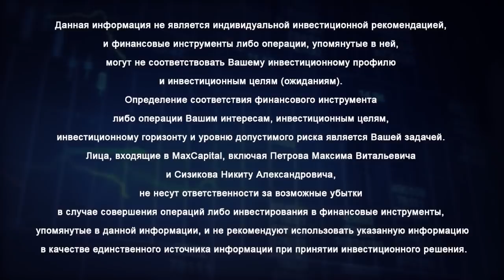Пассивный доход Что такое пассивный доход и как создать пассивный доход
Что такое пассивный доход простым языком объясняет финансист Максим Петров. Когда говорим о пассивном получении денег, то мало кто задумывается о рынке ценных бумаг, а это реальная возможность жить на проценты. Здесь нужно понимать, что пассивным на фондовом рынке доход может быть двух типов.

Что такое пассивный доход
00:00 Обозначена тема как пассивный доход на Российских акциях. На самом деле часто приходится слышать, что люди в своих стремлениях, желаниях, говорят хочу пассивный доход. И их представление, знаете, это как любой русский человек хочет как Емеля дурачок лежать на печи, ничего не делать, и чтобы все непосредственно происходило.
00:43 Поэтому, что такое пассивный доход? Первое, о чем хочется поговорить — это про основы, что такое на Российском фондовом рынке пассивный доход и понять отличие активный доход и пассивный. Активный в любом случае от человека требуется какое-то участие.

Пассивный доход
01:27 Как мы живем? Получаем образование, выходим на работу и начинаем работать активно за что получаем зарплату и это не пассивный доход. Когда говорим о доходе что это? Ничто иное, как получение каких-то денег в карман. Понимаем, что деньги — это средство платежа, мера стоимости, получаем взамен чего-то, взамен активных действий.